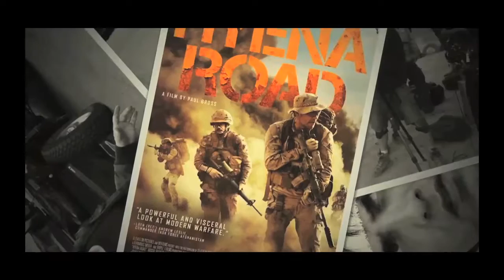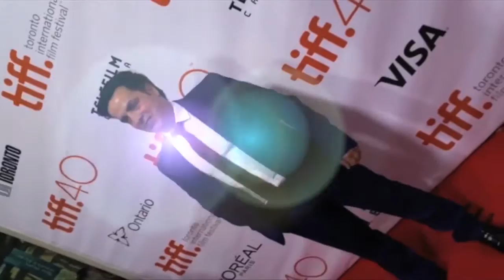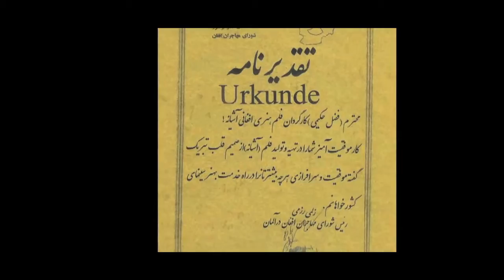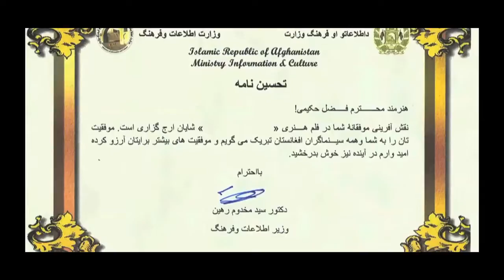Fazal Hakimi -22 minutes